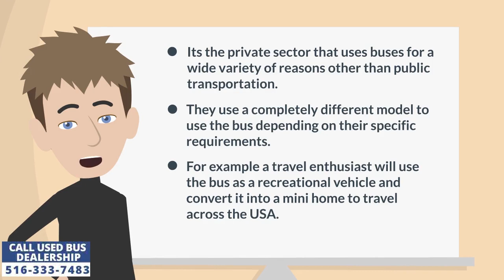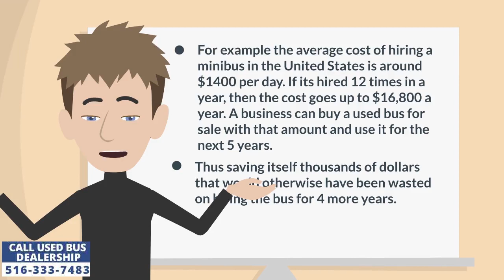Used buses for sale | When are buses not used for public transport?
the private sector that uses buses for a wide variety of reasons other than public transportation. In public transportation a bus is given a dedicated route to operate upon throughout the day. Its frequency can be 2 or 3 times everyday depending on the length of the route. The route has several stops either with a fully constructed bus station where travelers can sit as they wait for the bus or a simple board that signals the driver to stop at that particular location. These bus stops are located at key locations on the route where most of the human habitat is concentrated. The bus always arrives on time because its following a daily routine and people wait for the bus at the almost the exact same time every day. When it arrives, they get in and pay a fare that depends on the length of their journey. This is almost the same story with every public transportation bus.

The private sector on the other hand uses a completely different model to use the vehicle depending on their specific requirements. For example a travel enthusiast will use the bus as a recreational vehicle and convert it into a mini home to travel across the USA. A church will use it to transport its congregation whereas a hotel will use it to pickup and drop its guests. Retail businesses in the United States have even started using them as a shop on wheels department, where they can carry their merchandise to different parts of the city on demand to increase their list of buyers and make more sales. Here the bus is not used as a public transportation vehicle but as a shop or a house or a means to transport people belonging to specific institution or business.
1. The shop makes money by selling merchandises to customers.
2. The house owner makes money by either freelancing or working part time and seasonal jobs throughout the journey.
3. The church makes money by the donations and contributions made by devotees.
4. The hotel makes money by filling its rooms with new guests that the bus brings in from the airport and so on.
5. An event company will make money by picking up invitees for marriage celebrations or birthday parties.

So the private sector either uses the bus for personal recreational purposes, to transport members of their organizations, for special occasions or to reach out to customers who will bring in more business for the business. These are the secondary uses of a bus apart from its traditional and primary role of transporting people for a fare.

Irrespective how a bus is used, the fact is that one needs to buy to use it. Hiring can be a temporary solution if the frequency of usage is low. Limited to once or twice in say 6 months. But if the frequency is more then the management heads of the respective organization, institutions or businesses need to rethink their decision on hiring and go for an outright purchase. Even if the frequency is once per month, it will be profitable to buy a second hand bus for sale rather than hiring it. For example the average cost of hiring a minibus in the United States is around $1400 per day. If its hired 12 times in a month, then the cost goes up to $16,800 a year. A business can buy a used bus for sale with that amount and use it for the next 5 years. Thus saving itself thousands of dollars that would otherwise had been wasted on hiring the bus for 4 more years. The difference is huge and substantial. Thus the market for preowned buses for sale in the United States has been increasing year after year since 2006 when the 15 seater van was banned by the National Road Administration.

Once we understand the frequency of usage and the pricing, then its important to understand the mechanics of a used bus for sale. It is just as bad as a used car in the preowned market. One can choose to either buy as-is and take on the hassle of repairing it, which can take up to 3 or 6 months. OR chose to buy them in a "ready to drive" state. With these types, one can simply get into the drivers chair and start riding instantly. Most buyers are interested in these "ready made", "ready to drive" types of buses because they dont have the time or the knowledge and experience of repairing a vehicle as big as a bus. There is a 15% to 20% difference in the price of "as-is" and "ready to drive" buses. But then one would end up spending almost the same amount in repairing an "as-is" bus.

Major Vehicle Exchange is a licensed used bus dealership that has been selling its "ready-to-drive" buses all over North America for well beyond 35 years. We inspect more than 300 vital components of the vehicle to ensure they are in fully working condition. All malfunctioning parts are repaired instantly thus increasing their longevity.